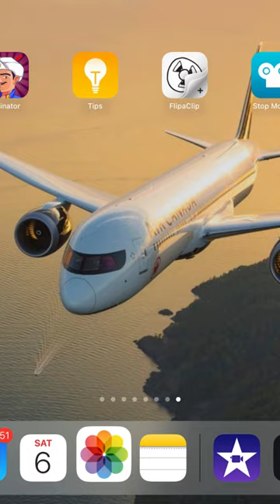The perfect loop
Yep. I have made the perfect loop! It’s so simple, anyone can make it!